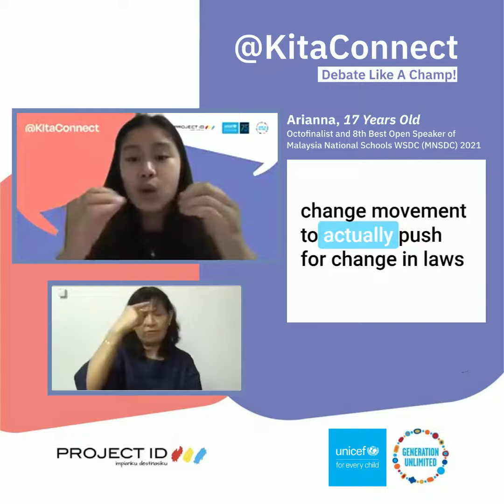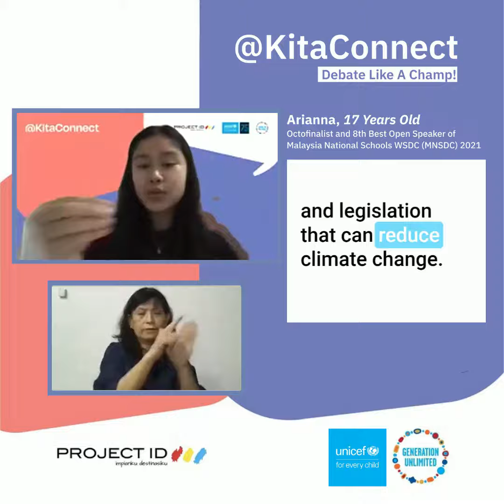Debate Like A Champ! - Climate change threatens the future generation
In our previous KitaConnect Workshop: Debate Like A Champ! Our KitaConnect Champions showcased their debating skills on the motion, “This house would encourage school children to strike for climate change.” Here are the speech highlights of our side Government first speaker, Arianna.